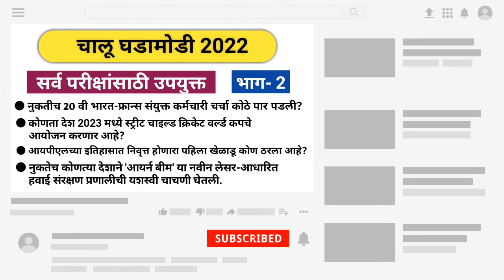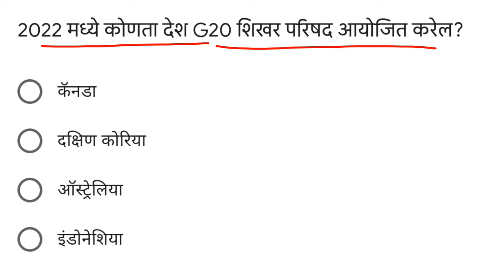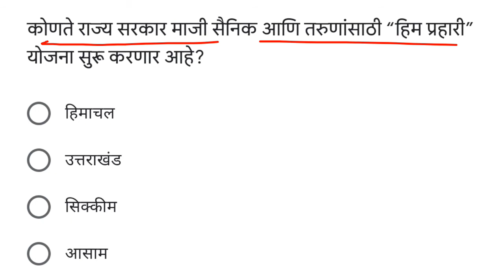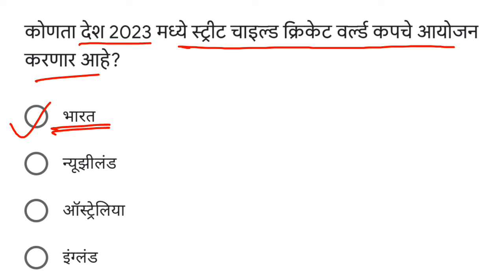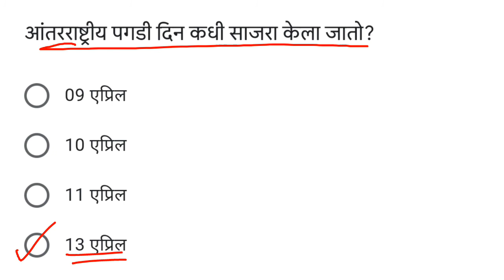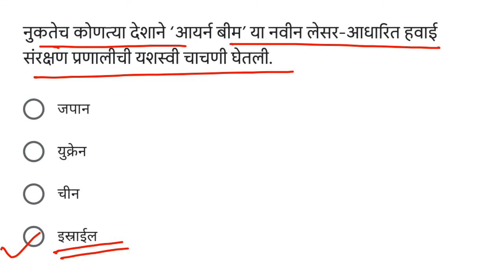चालू घडामोडी 2022 | Current Affairs 2022 | ZP Bharti, Talathi bharti IMP Questions